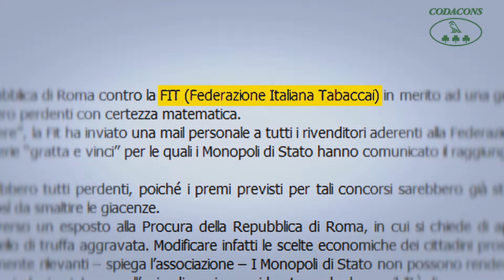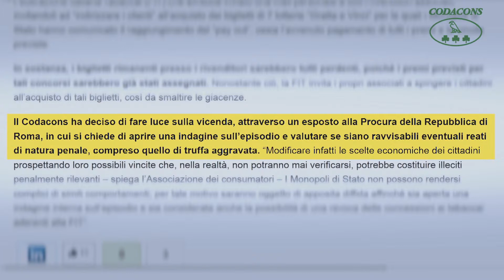Gratta e Vinci col trucco